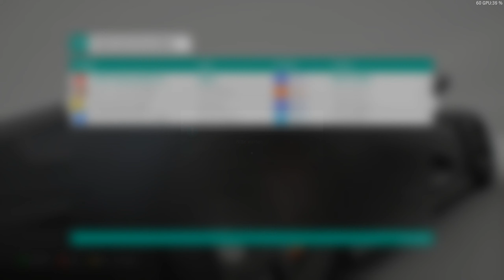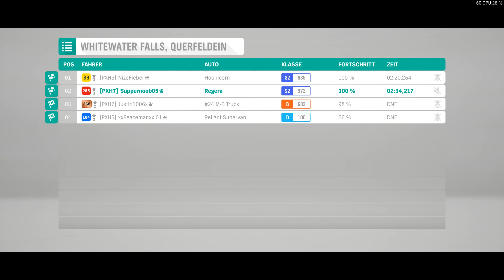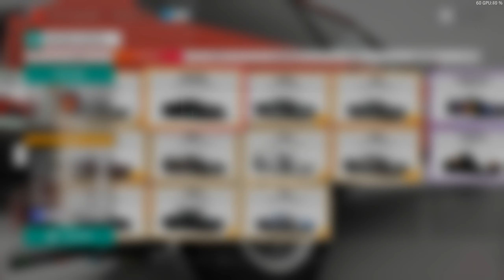Perfektes Timing!!! - FORZA HORIZON 4 Quartett #171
Wir von Junik Gaming wünschen euch mal wieder viel Spaß mit dieser Folge Forza Horizon 4!

Heute hat Suppernoob05 für euch gespielt!

Ich (Suppernoob05) spiele auf einem PC mit folgenden Komponenten:

-Grafikkarte: GIGABYTE RTX 2080 Super
-Prozessor: RYZEN 7 2700X
-RAM: 16 GB AORUS DDR4-3200Mhz Dual
-Mainboard: AORUS X470 ULTRA GAMING
-Netzteil: BeQiuet! PURE Power 11 700W
-Gehäuse: LIAN LI O11 DYNAMIC
-System: Windows 10 Home
-Mikrofon: TONOR TC-2030
-Tastatur: Aorus K7
-Maus: AORUS M5 16000DPI
-Headset: Aorus H5
-Controller: XBOX One Controller (WIN10)